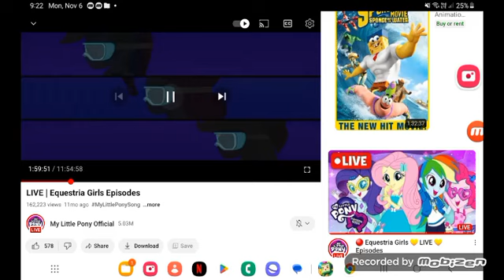January 7, 2024